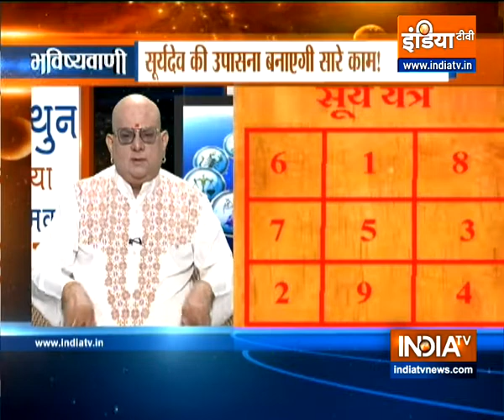Today, Ravi Yoga is being done, do these special measures to increase business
With the effect of Ravi Yoga, all your work will be done. This yoga with the effect of the Sun is very effective. Know from Acharya Indu Prakash, what special measures can you take advantage of in Ravi Yoga today.